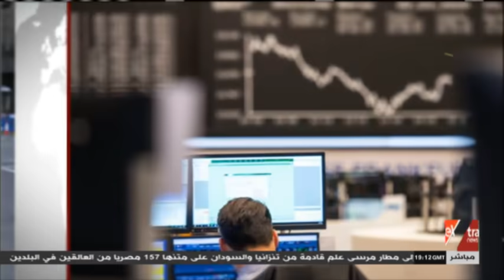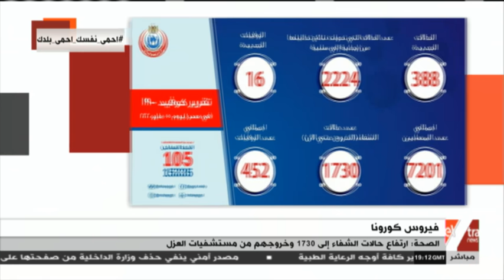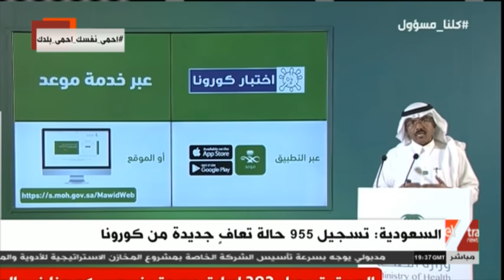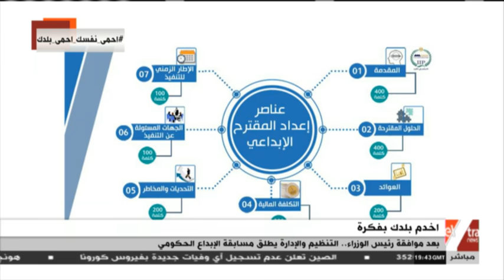غرفة الأخبار | جولة الـ9 مساء الإخباري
غرفة الأخبار | جولة الـ9 مساء الإخباري بتاريخ 5-5-2020